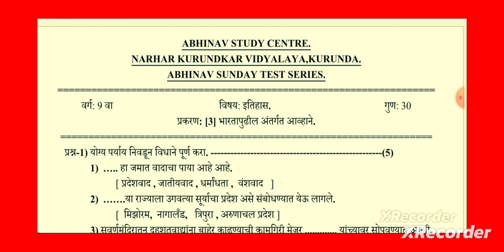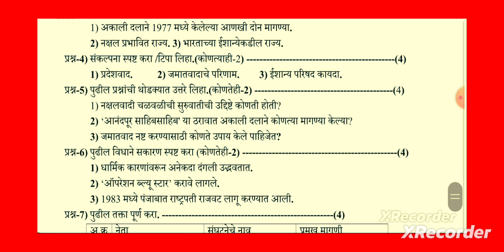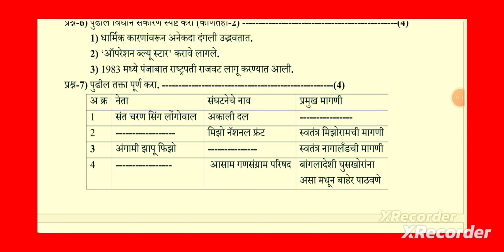वर्ग:9 वा विषय:इतिहास [3]भारतापुढील अंतर्गत आव्हाने.